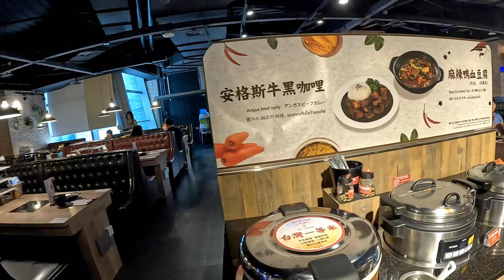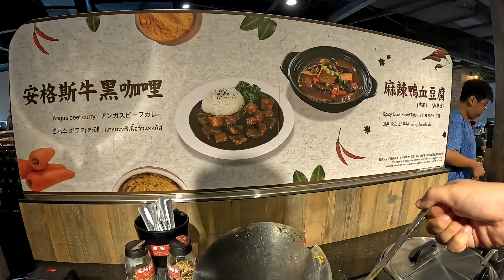Patrick的日常之2024回台記 | 今天來吃位於高雄夢時代6樓裡的新馬辣火鍋！！！